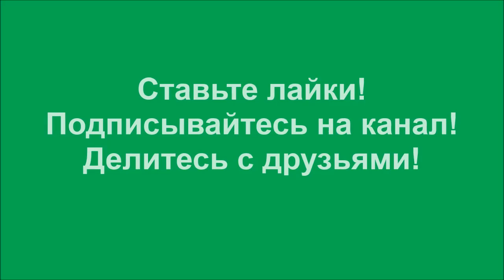Счастье есть дорога. Получите простой рецепт, как найти свой путь!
И еще одна встреча на острове Ольхон на Байкале позволила задать интересующие нас вопросы. В этот раз моим собеседником стал мото-инструктор Дмитрий.
Счастье – такая вещь, величина у нее непостоянная. Счастье это состояние покоя и удовольствия, когда человек к чему то стремится и достигает своей цели.
Мечты – это картинка, которую человек себе создал в голове. А дальше он может все это оставить мечтой, а может превратить в цель. Мечтать нужно обязательно!
Для того, чтобы быть счастливым, надо найти что то свое.
Как быть счастливым? Если вы спросите рецепт блинчиков, дам! Как научиться кататься на мотоцикле, есть рецепт. А что касается такой темы как счастье, то у каждого своя дорога! Счастье это и есть дорога. И по пути одна цель, потом другая. Можно конечно и бесцельно идти, но вожможно будешь идти не самыми интересными направлениями.
Как найти это дорогу и встать на этот путь? Оторви зад от дивана и начни двигаться в направлении того, чего хочется! У каждого будет свое счастье, если он достигнет своей цели.
У каждого свой путь и своя дорога к счастью! Оторвите зад от дивана, сделайте первые шаги! Не бойтесь ошибаться, начните действовать! Да прибудет с вами счастье!

Юрий Бледных – тренер личной и финансовой эффективности, предприниматель, автор проекта Курс на Мечту и программы ProДеньги.